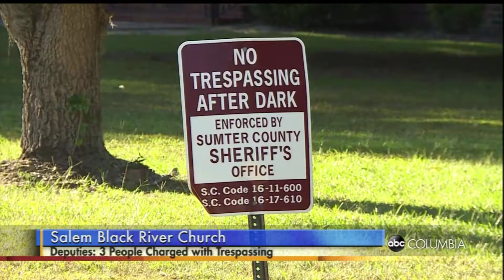Oct 15th 11pm A Block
Our October 15th 11pm A Block.